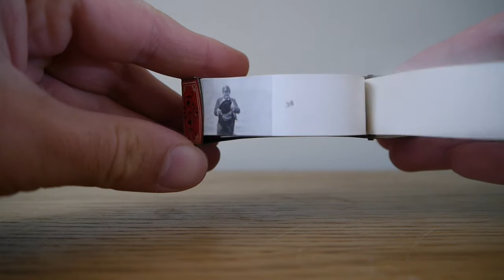Filoscope viewer - David Devant magician around 1900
Filoscope flipbook viewer made by the British Mutoscope & Biograph campany.
Subject: David Devant The Conjurer of the Egytian Hall